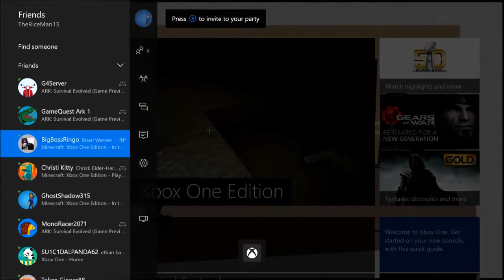Let's Play Minecraft: Xbox One Survival Episode 2!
Here is our second episode of our Survival Series!

This series is about beating the game on Hard mode as fast as we possibly can. No building fancy buildings or digging holes for fun. We hope you enjoy this series.

We will have another series coming out, with us on our play around world, where we will be fighting each other, building crazy things, and more.